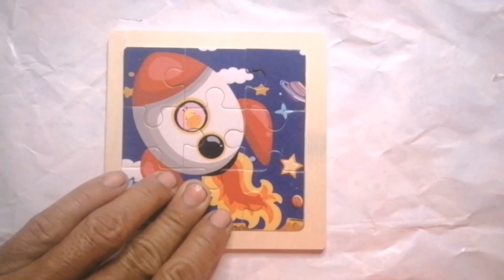Let's play assemble puzzle rocket